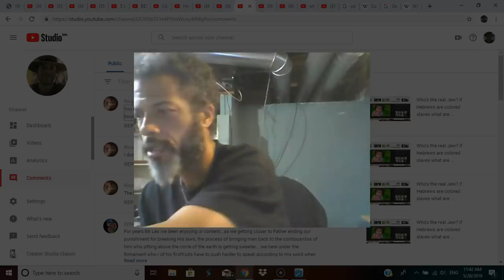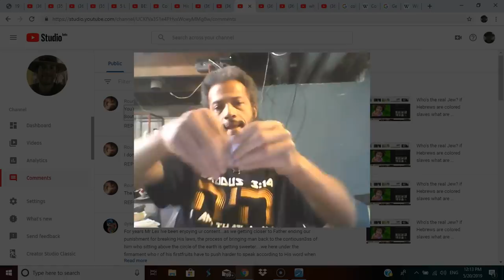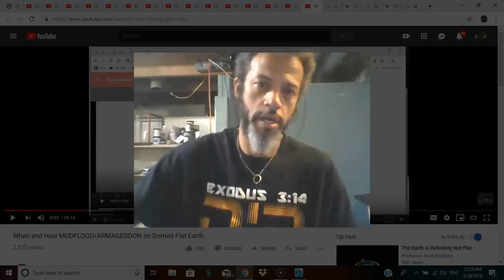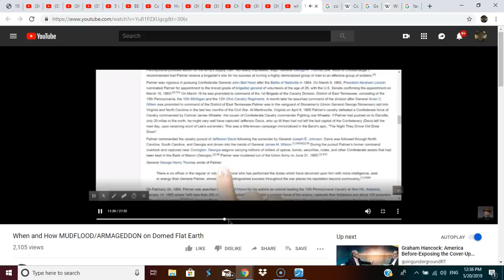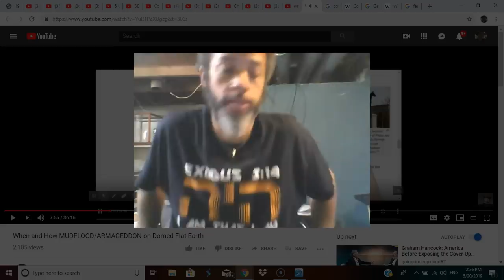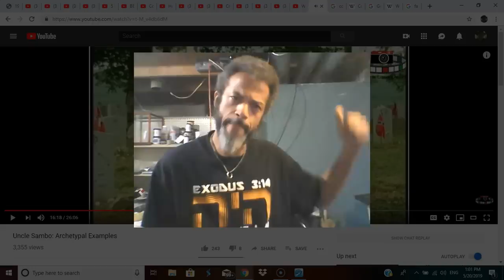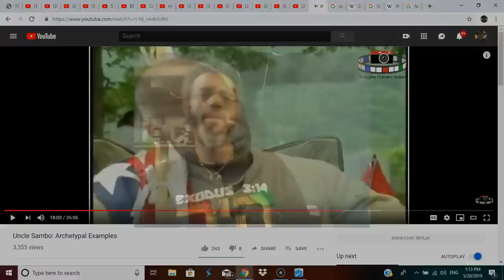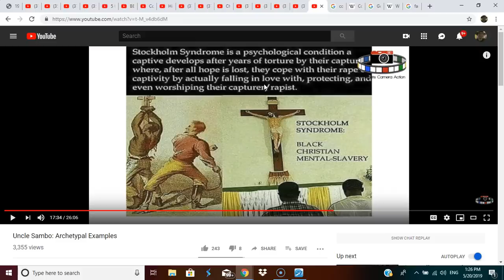[North 13 colonies] v [South ROME] /[Japheth Psalms 83] v [Abraham's children] The now called Negro